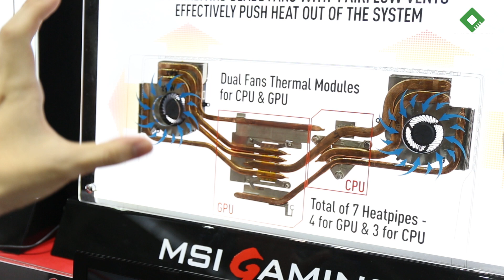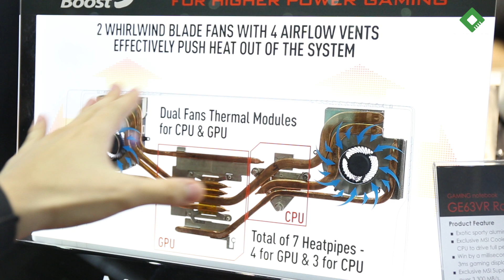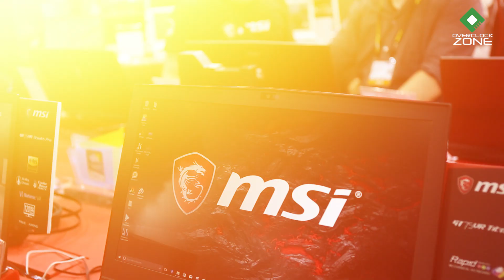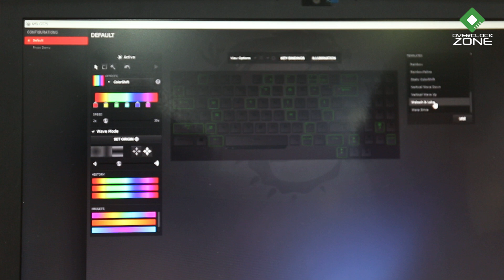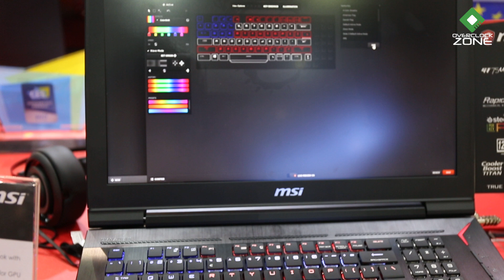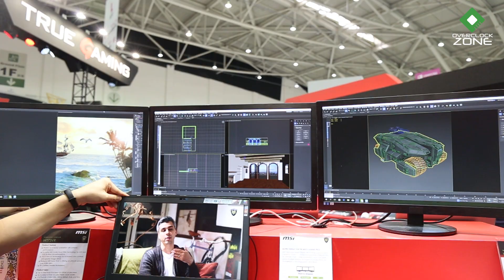เยี่ยมชม Booth : MSI Notebook / PC ในงาน Computex 2017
ในประเทศไทยแล้ว พูดกันถึง Computer สำหรับ Gaming ไม่ว่าจะเป็น Notebook หรือ Desktop PC นั้น แบรนด์ MSI ก็มักจะเป็นชื่อแรกๆที่คนนึกถึงเสมอ เพราะว่าโปรดักส์นั้นมีให้เลือกหลากหลาย ทั้งสเป็ค ขนาด ราคา และอื่นๆอีกมากมาย แต่จริงๆแล้วแบรนด์นี้ก็ไม่ได้มีชื่อเสียงแค่ในประเทศไทยนะ เพราะเขาเป็นแบรนด์ระดับโลก ประมาณว่าในไทยมีชื่อเสียงเป็นยังไง ที่อื่นก็เป็นเช่นเดียวกันนั่นแหละครับ .. และมีหรือว่าแบรนด์ใหญ่ขนาดนี้จะพลาดมางาน Computex 2017 .. คราวนี้ทาง MSI ก็จะจัด Booth อยู่ที่ชั้น 4 Nangang Exhibition Hall